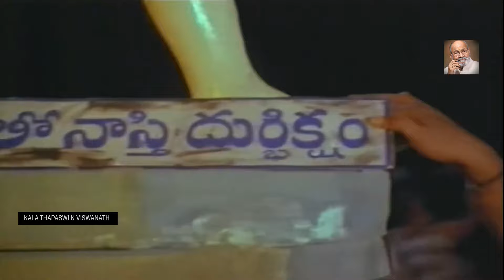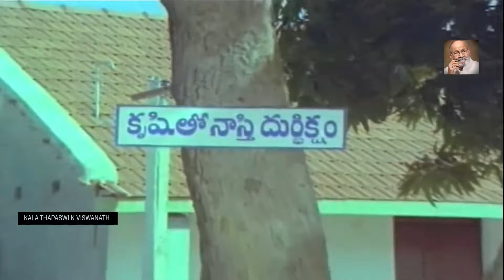Swayamkrushi Superhit Telugu Full Length HD Part-4 Chiranjeevi,Vijayashanti,Sumalatha | K Viswanath